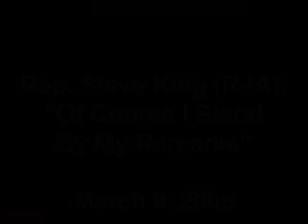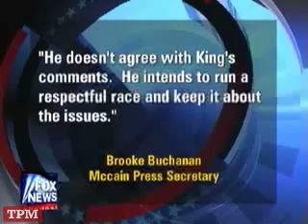Rep. Steve King (R-IA): "Of Course I Stand By My Remarks"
Rep. Steve King (R-IA) stands by controversial remarks about Barack Obama presidency, March 9, 2008